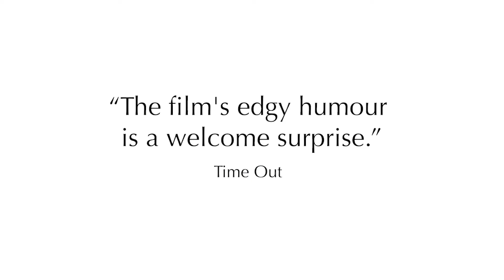Bitter Dream | Trailer | Iranian | Abbas Esfandiari, Delbar Ghasri | Mohsen Amiryoussefi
For forty years, Esfandiar has been unconcernedly preparing corpses for the journey to their final resting place. One day, whilst preparing a burial service, he's taken ill. Might he too be mortal?